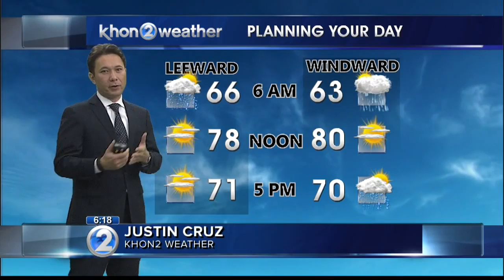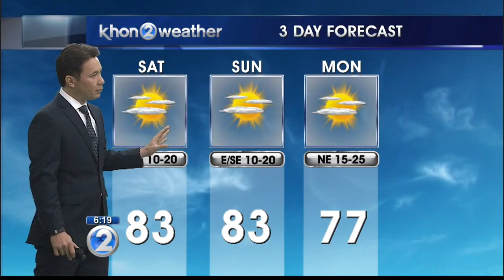KHON2 weather forecast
Sunshine mixed with windward showers this weekend.